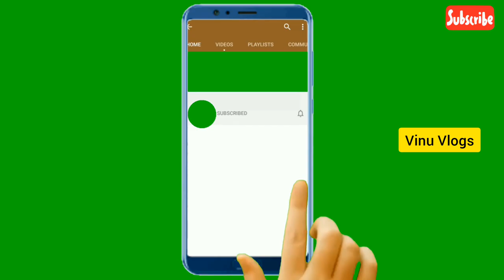హోమ్ డెలివరీ ఆక్సిజన్ సప్లయర్స్ , తెలంగాణ , ఆంధ్ర ప్రదేశ్ స్టేట్స్ , కంపెనీ నేమ్ , కాంటాక్ట్ పర్సన్,